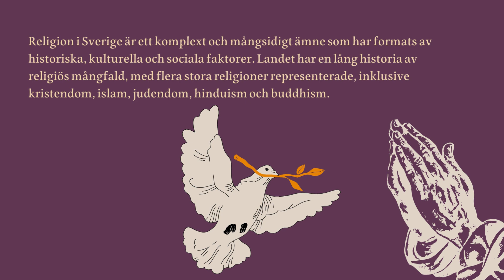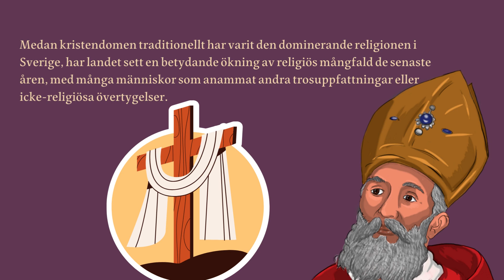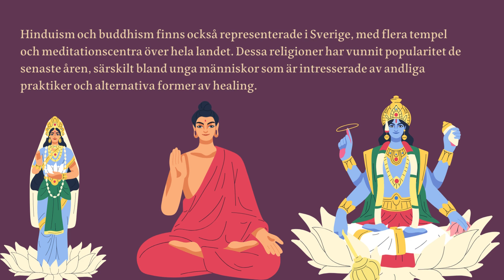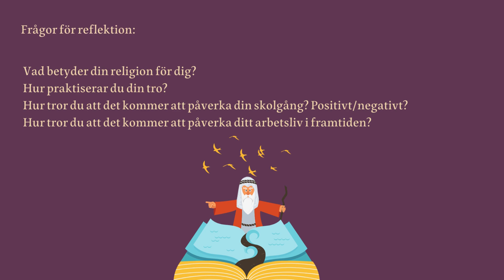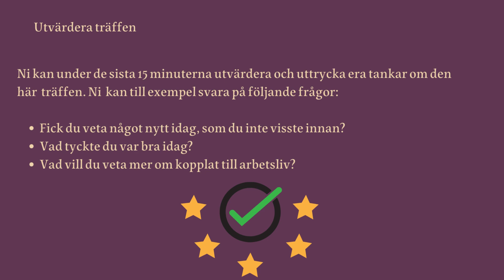Du och religion - lektion 18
Religion i Sverige är ett komplext och mångsidigt ämne som har formats av historiska, kulturella och sociala faktorer. Landet har en lång historia av religiös mångfald, med flera stora religioner representerade, inklusive kristendom, islam, judendom, hinduism och buddhism. Medan kristendomen traditionellt har varit den dominerande religionen i Sverige, har landet sett en betydande ökning av religiös mångfald de senaste åren, med många människor som anammat andra trosuppfattningar eller icke-religiösa övertygelser.

Kristendomen har spelat en betydande roll i svensk historia och kultur, där den lutherska kyrkan är den största religiösa organisationen i landet. Svenska kyrkan, som är landets folkkyrka, har cirka 5,8 miljoner medlemmar och är en viktig del av det svenska samhället. Kristendomens inflytande har dock minskat de senaste åren, med färre människor som går i kyrkan och identifierar sig som kristna.

Islam är den näst största religionen i Sverige, med uppskattningsvis 800 000 muslimer som bor i landet. Det muslimska samfundet i Sverige är mångsidigt, med människor från många olika länder och kulturell bakgrund. Den svenska regeringen har erkänt islam som en officiell religion, och det finns många moskéer och islamiska centra över hela landet.

Judendomen har en lång historia i Sverige, som går tillbaka till 1700-talet. Idag bor det cirka 20 000 judar i Sverige, varav majoriteten bor i Stockholm. Det judiska samfundet i Sverige är aktivt och levande, med flera synagogor och organisationer som ägnar sig åt att bevara judisk kultur och traditioner.

Hinduism och buddhism finns också representerade i Sverige, med flera tempel och meditationscentra över hela landet. Dessa religioner har vunnit popularitet de senaste åren, särskilt bland unga människor som är intresserade av andliga praktiker och alternativa former av healing.